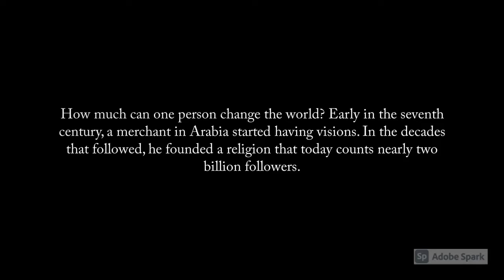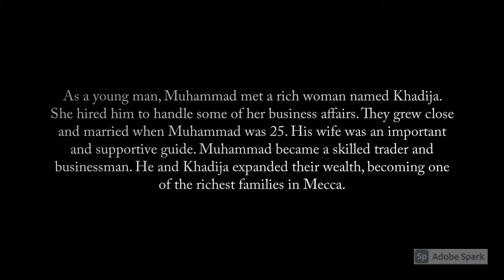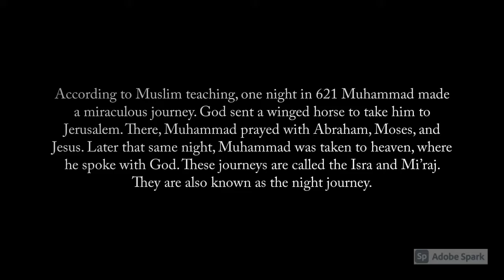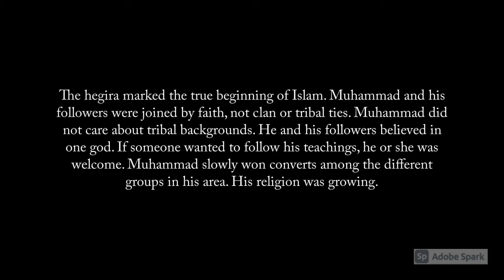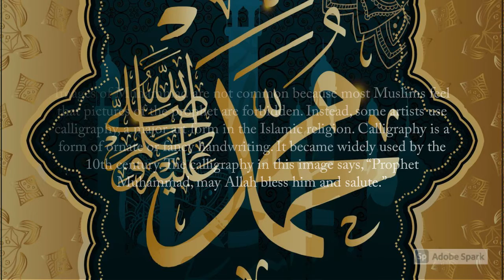Islam and the Crusades: Episode 1: Muhammad